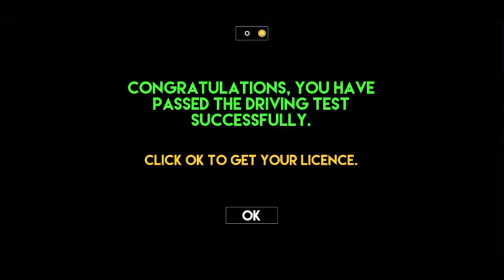City Taxi Driving Sim 2020: Free Cab Driver Games| Best City Taxi Simulator Game | Android Taxi Game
City Taxi Driving Sim 2020: Free Cab Driver Games. | Best City Taxi Driving Simulator Game | Android Taxi Game

City Taxi Driving Sim 2020: Free Cab Driver Games

Radio app taxi jobs available for keen taxi driver in this Cab simulator 2020

Keep your taxi app handy with you, and stay alert as it might start beeping at any time. Keep driving around the city and the job can come at any minute, don't forget to accept the job and rush to pick up your passenger, before any dodgy taxi driver gets in your way in this crazy city taxi simulator 2020 game.

Heaps of taxi games on the store, but none as itrealistic and sophisticated like this taxi game. Good service and timely pick up will earn you more rewards and tips in city taxi sim game 2020. Passenger will call you early morning for their airport taxi service, keep an eye on the clock, as these passengers will not accept any delay in this airport taxi simulator 2020, while you are playing this taxi game.

Offroad taxi games are fun, if you have an online competitor, have is desperately trying to snatch jobs of your hands and hand it over to any other cabby, who is part of the same taxi driving simulator game. off road Cabbie is quite popular in the country area, as he is always very bubbly character and knows all his passengers by name and their destination by heart in cab simulator game. So earn the respect of all the country people with your jolly attitude and make a fortune for yourself in taxi driver sim 2020 game.

Game Features:
- Huge selection of cars from classic to modern taxi models
- - Phone booking rides
- Drive the passengers to their destinations by using Road navigation(GPS)
- - Smart AI traffic cars, vans and trucks
- Huge environment to explore both City and Offroad
- - Smooth controls Steering,Touch Buttons,Tilt and Joystick Touch
- High quality graphics
How to play with gamepad controller:
- Button A = Gas
- - Button B = Back/Brake
- Joystick Left = Turn Left
- - Joystick Right = Turn Right